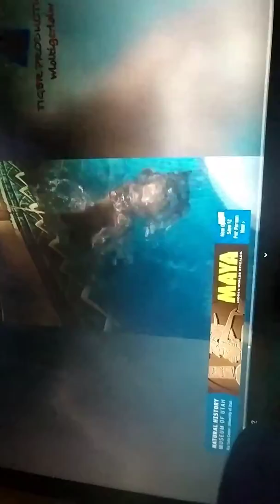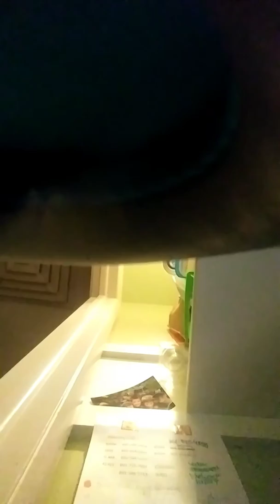Try not to laugh challenge